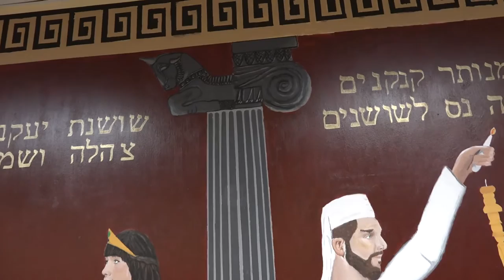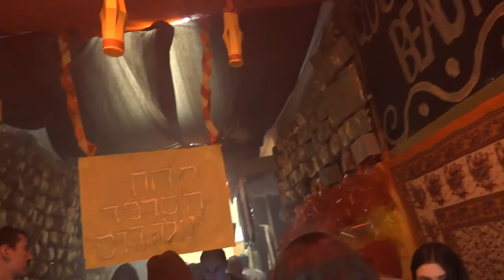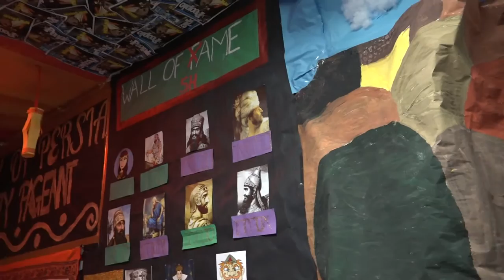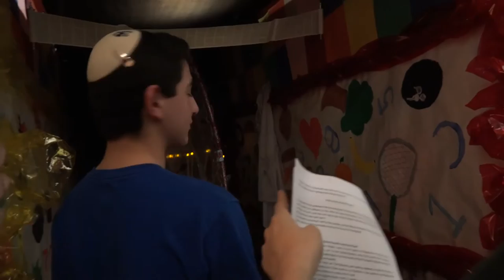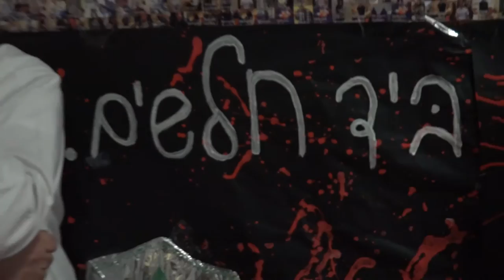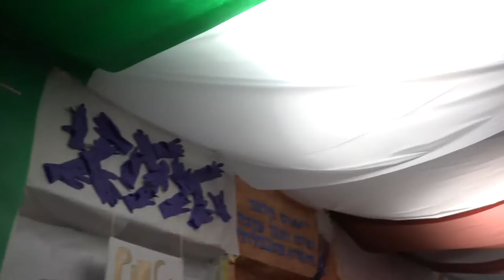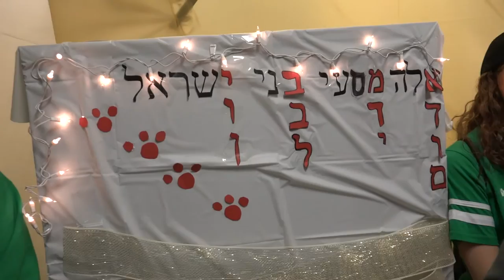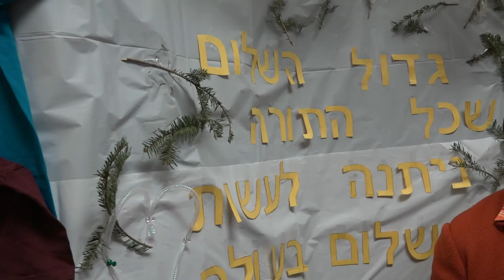Shiriyah 2016 Junior Hallway